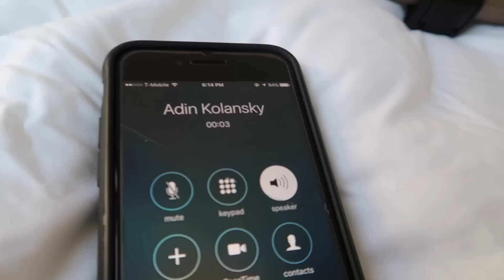EXTREME TOILET PAPER IN FRIENDS HOUSE! (TEEPEE)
This prank was so funny! EXTREME TOILET PAPER PRANK Should I do more pranks? Let me know!

FAN MAIL:
BOX #203
1134 SO BLACK HORSE PIKE